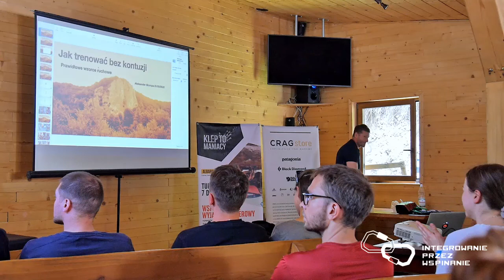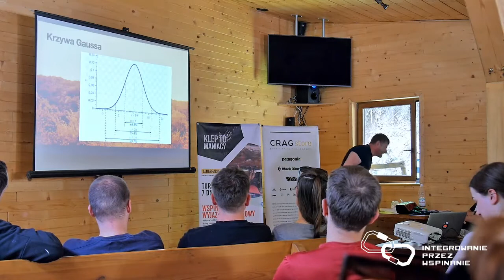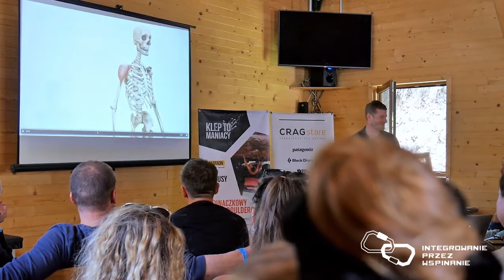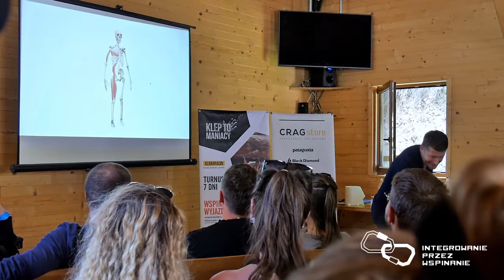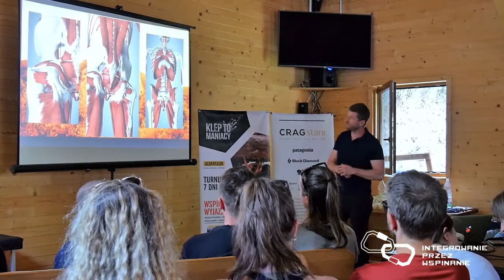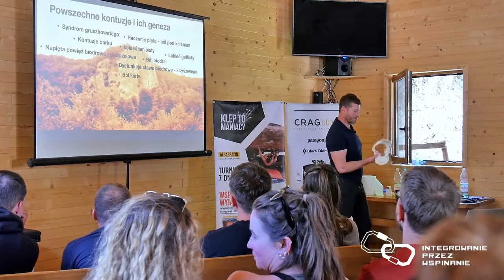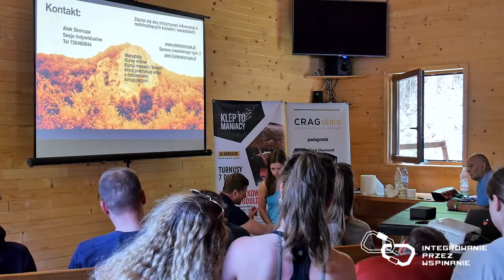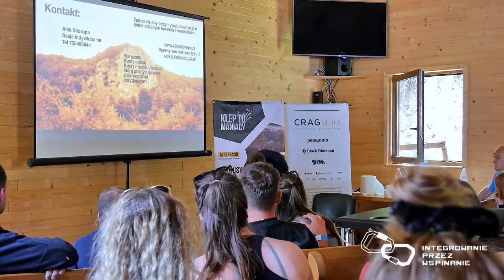Jak trenować bez kontuzji - Alek Skorupa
Jedyny sposób na zmniejszanie ryzyka kontuzji to ciagle zwiększanie świadomości własnego ciała. Poprzez wiedzę i jej implementacje w samym treningu możemy wdrażać w swoje wspinaczkowe życie coraz więcej właściwych wzorców ruchowych.
Aleksander Skorupa  (terapeuta manualny)

- warsztaty
- kursy online
- kursy masażu / terapii